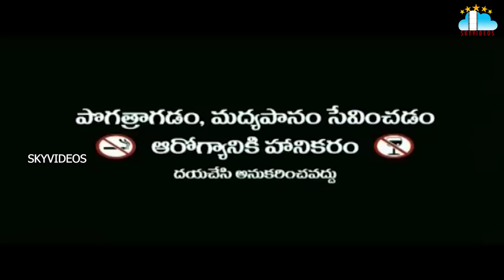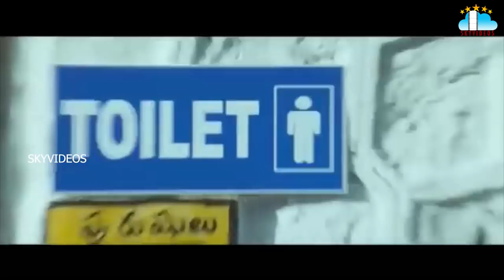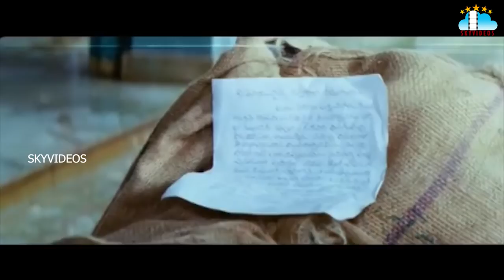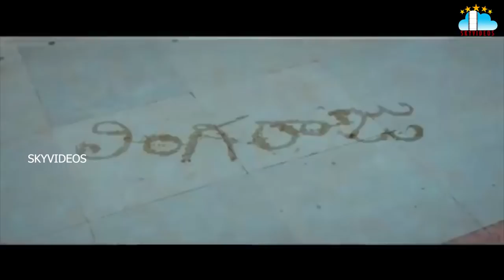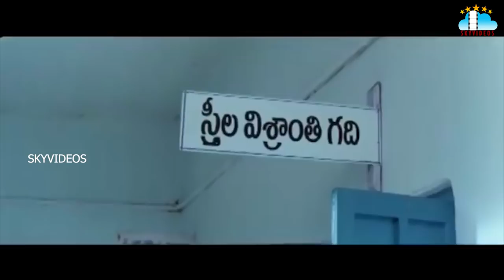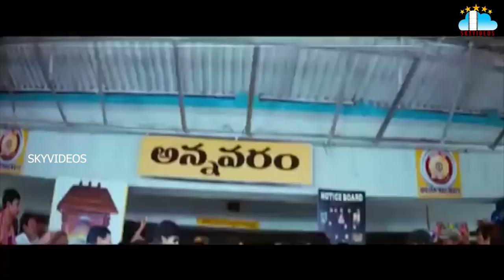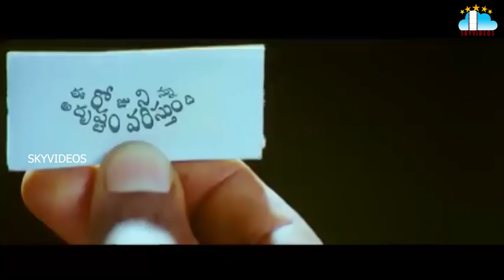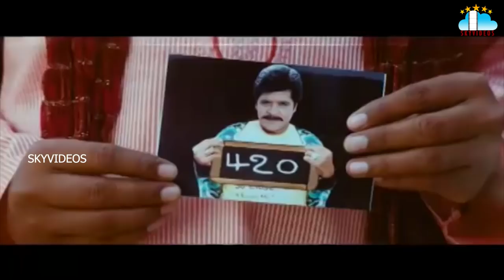Nikhil's New Movie ll Nikhil Latest Movie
BattleofWarsaw1920 Hollywood Action Movie in Telugu